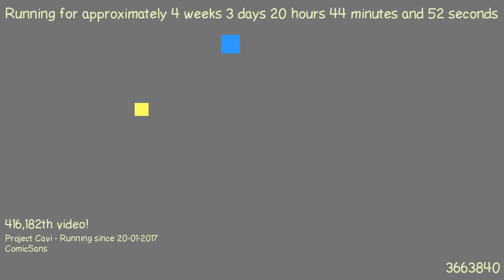1487702941 - Webdriver Cavi - O